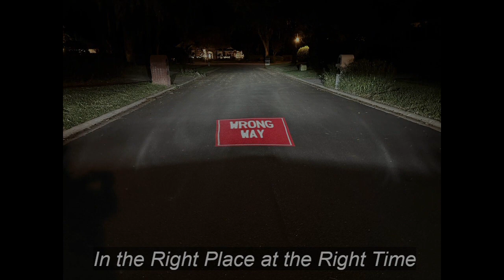LaneAlert Virtual Message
Auto Activated 23000+ lumen virtual message to counter Wrong Way Driving